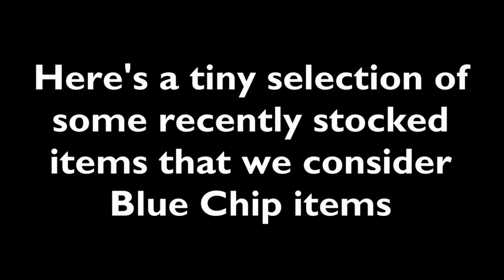Blue Chip collectables at eil.com February 2024 – Rare Investment grade Vinyl Records & Memorabilia